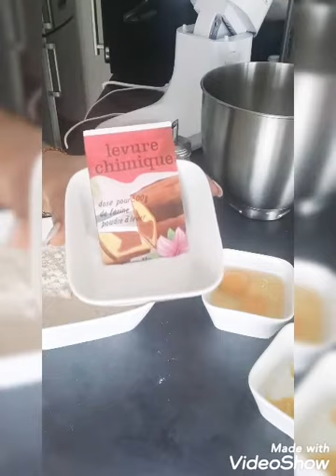عودة من جديد مع بيني زوين وسهل جدآ 🥰🥰🇲🇦🙏